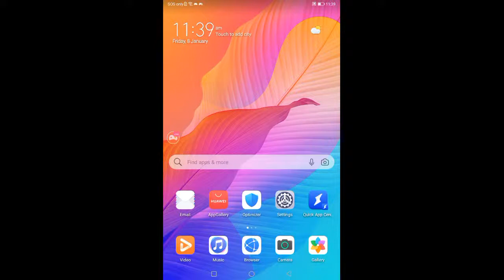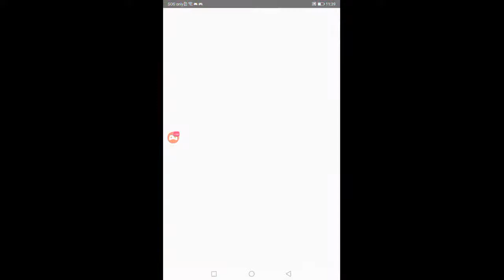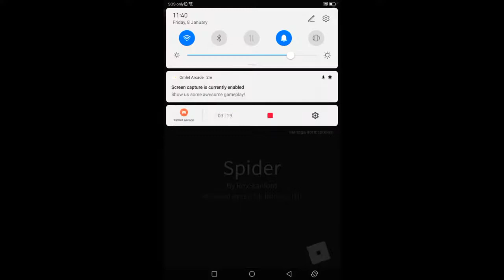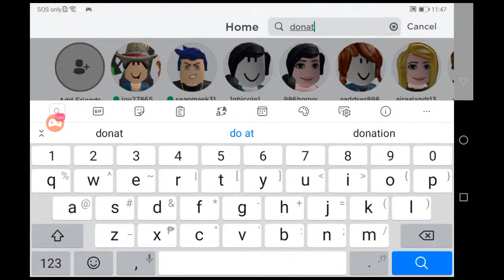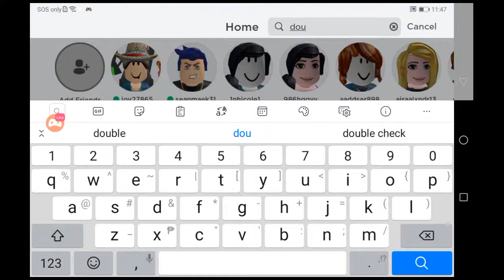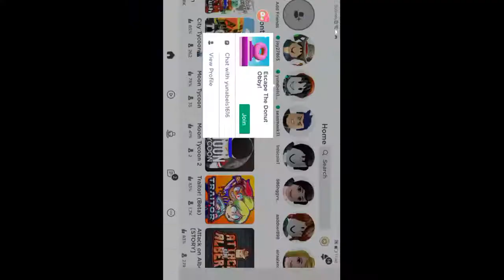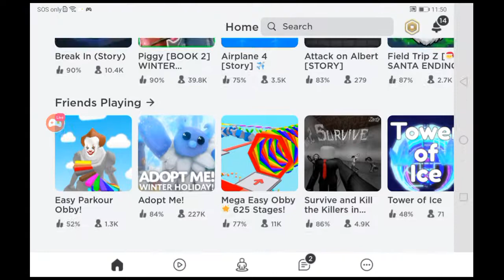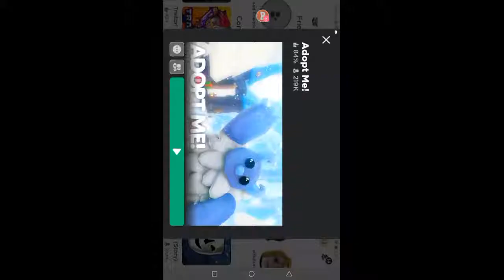Roblox 2021 ! Let’s play! Yuna Espinosa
YUNA ESPINOSA
YUAN ESPINOSA
YURI ESPINOSA